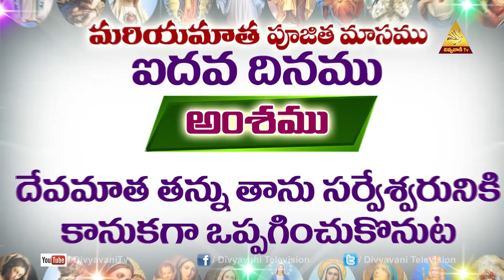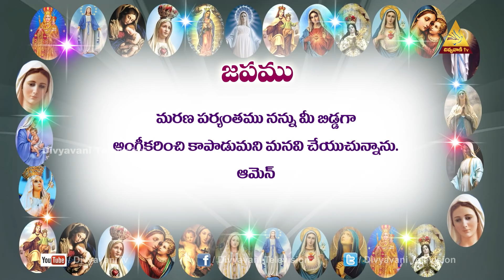MAY MONTH DEVOTION TO MARY | DAY 5 | 05 MAY 2020